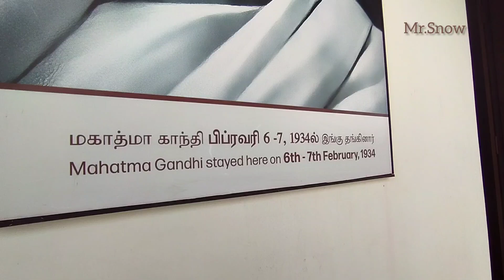Mahatma Gandhi Memorial Museum /podanur CBE /😱